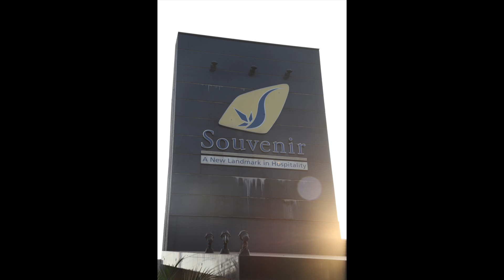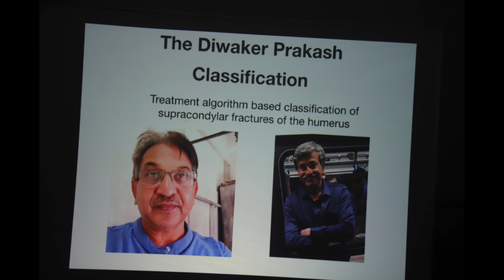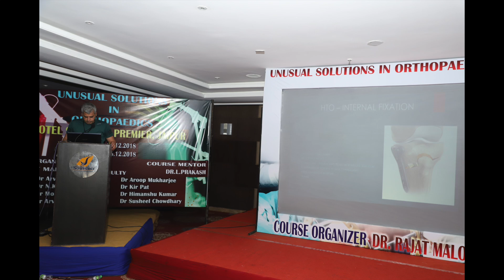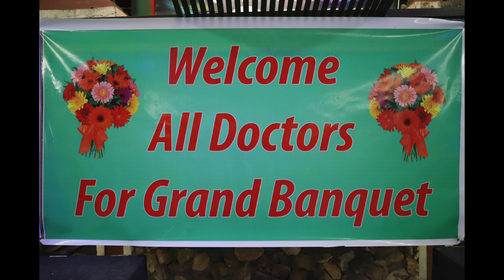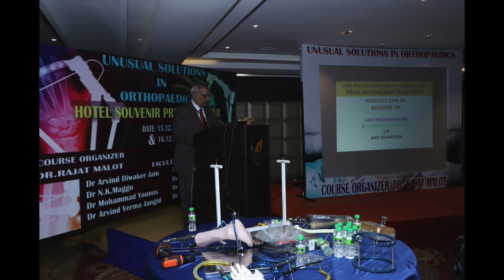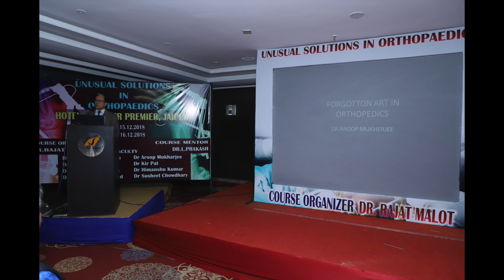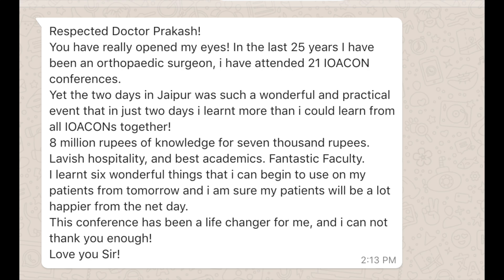Orthopaedics Beyond Books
Unusual Solutions in Orthopaedics.World’s  first event of its kind.
129 delegates for 11 countries learnt startling and unusual things, that could revolutionise their orthopaedic skills!
The collection of pictures during the conference shows the format themes and purpose of “Orthopaedics beyond Books”
All lectures of the conference will be uploaded soon
Highlights here